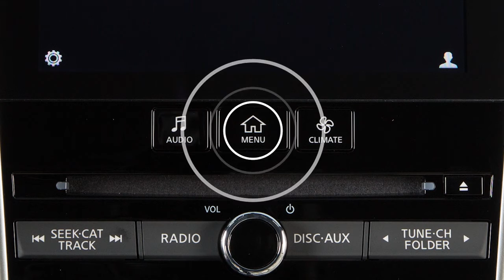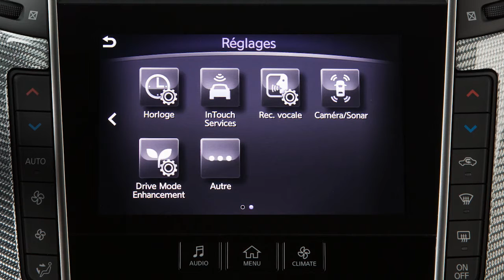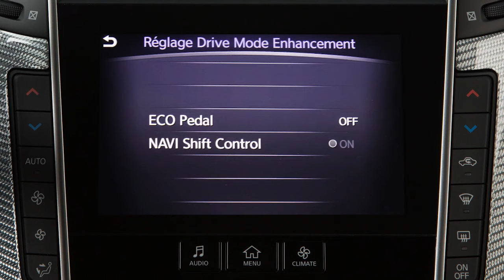2022 INFINITI Q60 - Système de pédale Éco (le cas échéant)